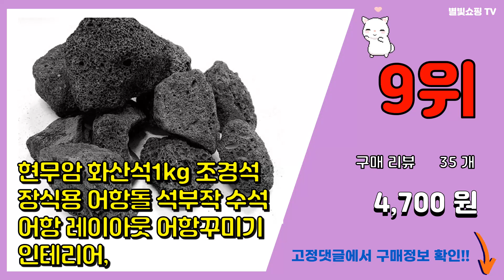돌맹이 추천 판매순위 Top10 || 가격 평점 후기 비교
❤️❤️❤️요즘 가장 많이팔린 돌맹이 추천❤️❤️❤️

[00:01]
10위. 오로라 야광 돌맹이 조약돌 콩자갈 화분돌 어항 조경 정원 자갈, 라임색(1팩／100개), [2,800원]

[00:06]
9위. 현무암 화산석1kg 조경석 장식용 어항돌 석부작 수석 어항 레이아웃 어항꾸미기 인테리어, [4,700원]

[00:11]
8위. 미미네스톤 오색사 8mm 3kg (오색자갈 어항바닥재), 단품, 1개 [2,610원]

[00:16]
7위. 모리앤 데코화산석 흑색 대자, 3개 [5,900원]

[00:21]
6위. 화분월드 인테리어 칼라스톤 색돌 색자갈 1.5kg, 1개 [6,090원]

[00:26]
5위. 티파니 [ 20kg ] 고급 파쇄석 자갈 정원 마당 원예 테라스 주차장 바닥, 1개 [9,000원]

[00:31]
4위. 아쿠아비 유리구슬 투명 돌 1kg, 1개, 그린 [8,500원]

[00:36]
3위. 세틀 타공 화산석 볼케닉스톤 랜덤발송, 1개 [4,580원]

[00:41]
2위. 피삼십일 발 각질 제거 스톤, 1개입, 1개 [960원]

[00:46]
1위. 우화석 강자갈 돌 자갈 1kg [조약돌 흑자갈 어항 조경 화분 장식], 없음, 1개 [2,900원]